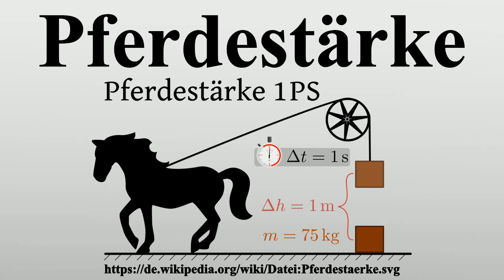Pferdestärke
Vielen Dank für Ihre Unterstützung:

Die Pferdestärke ist eine in Deutschland noch häufig anzutreffende, veraltete Einheit der Leistung.Als Einheitenzeichen wird PS verwendet.Die Bezeichnung Pferdestärke geht auf James Watt zurück, der damit eine anschauliche Maßeinheit für die Leistung von Dampfmaschinen erreichen wollte.Die Einheit Pferdestärke sollte angeben, wie viele Pferde eine Maschine ersetzen kann.

Bild-Copyright-Informationen
Urheber Info: Sgbeer